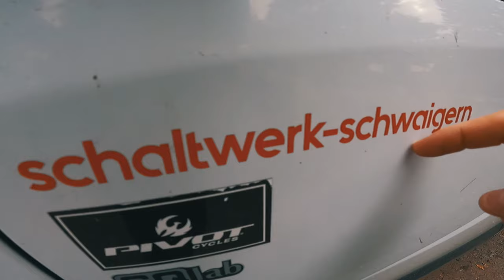Hand gebrochen!! | Was ist passiert? | Trail Trophy Bischofsmais - Geiskopf 21 | Jonas Heidl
Have fun!

Check out the others:
Niklas: @niklasxkt
Nico: @nico__bst
Drohne:  DJI Mavic Pro
Gimbal: DJI Ronin S
Speicherkarte: Sony Tough 64GB R300 mb/s - W299 mb/s
Schnittprogramm:  Adobe Premiere CC 2019